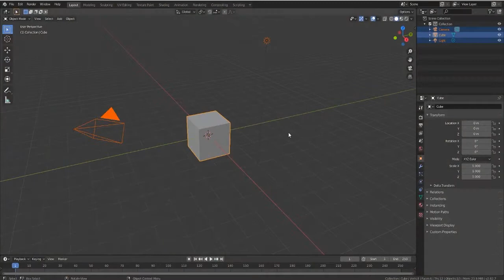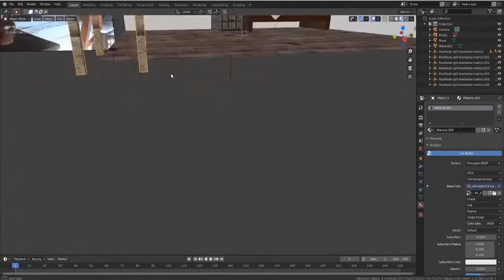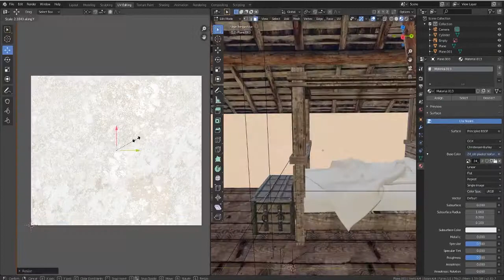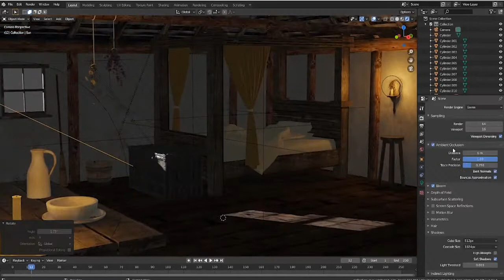Medieval Bedroom 3D Design in Blender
Title: "1 Hour of Medieval Fantasy Music" - "Hugin's Journey"